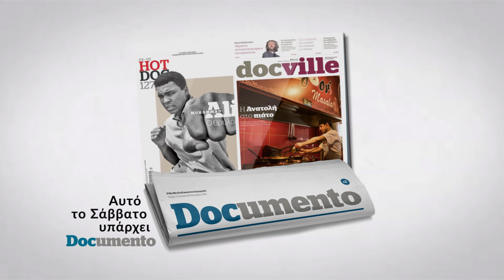Documento TV Spot #35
Αποκαλύψεις, ρεπορτάζ, συνεντεύξεις, αφιερώματα. Η δημοσιογραφία επιστρέφει με τη μεγάλη Κυριακάτικη Εφημερίδα!